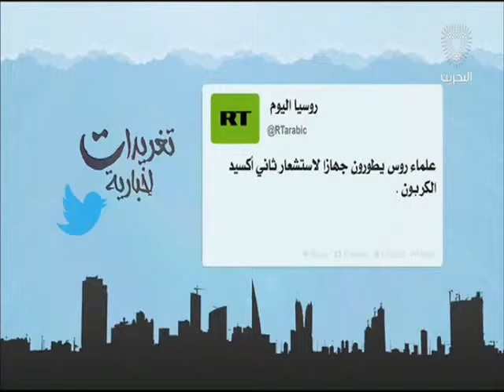البحرين: تغريدات أخبارية 01-05-2016